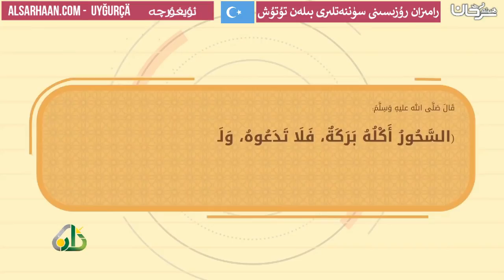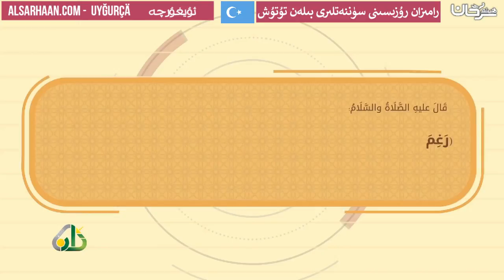رامىزان رۇزىسىنى سۈننەتلىرى بىلەن تۇتۇش - استثمر رمضان بسننه